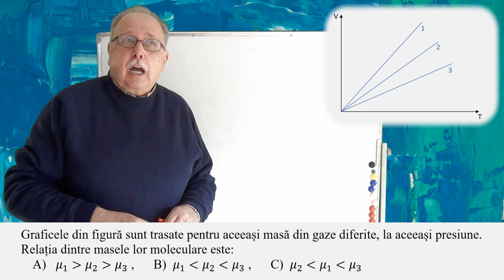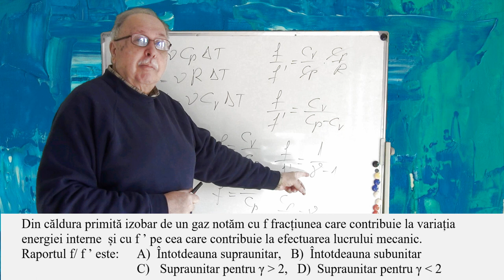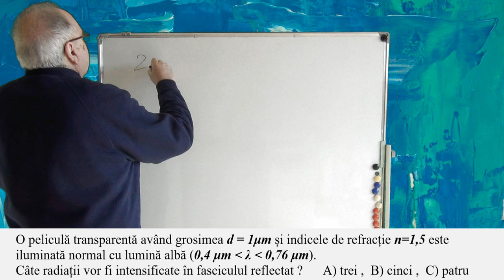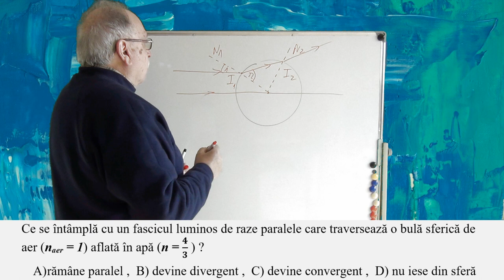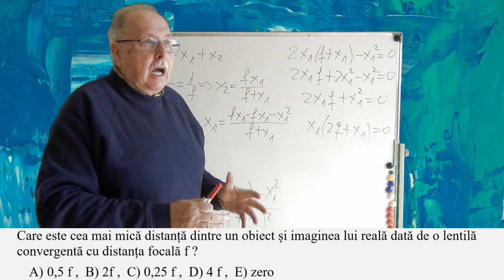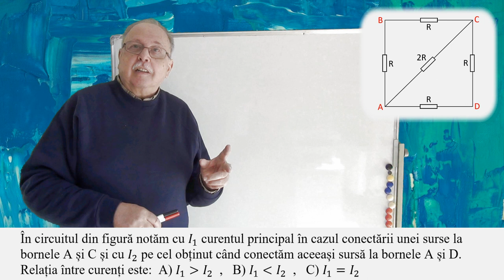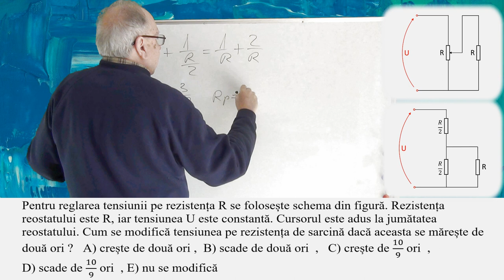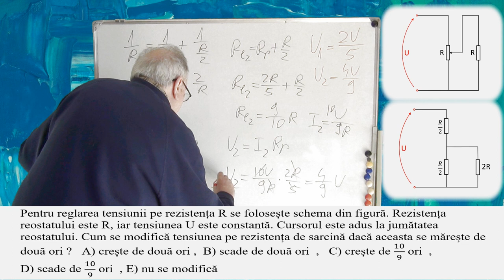REZOLVĂRI DE TESTE GRILĂ - 10 (TERMODINAMICĂ, OPTICĂ, CURENT CONTINUU)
Este al zecelea videoclip din seria rezolvărilor de teste grilă.
Sunt rezolvate 9 probleme cu răspunsuri grilă, propuse pentru admiterea la medicină, trei de termodinamică, trei de optică și trei de curent continuu.
Problemele sunt din culegerea menționată mai jos.
NICOLETA EȘEANU
PROBLEME DE FIZICĂ
TESTE GRILĂ PENTRU ADMITEREA LA MEDICINĂ, EDITURA ALFA, 1995
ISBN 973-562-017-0